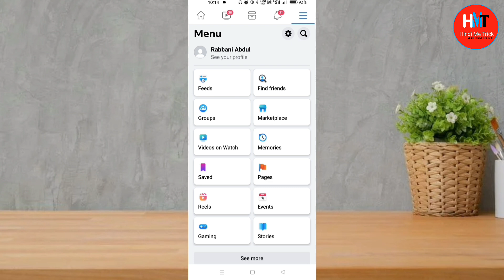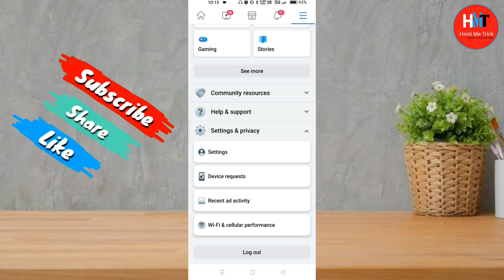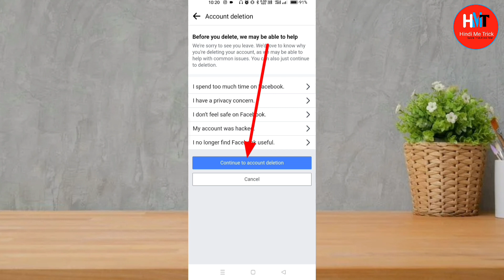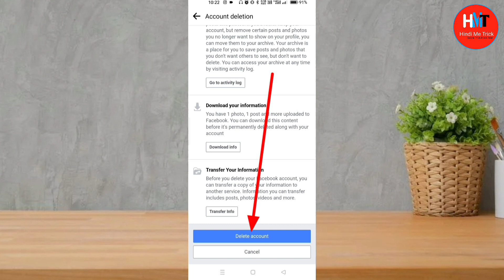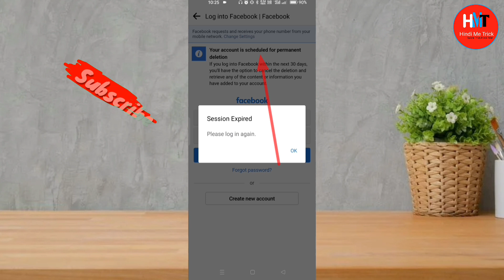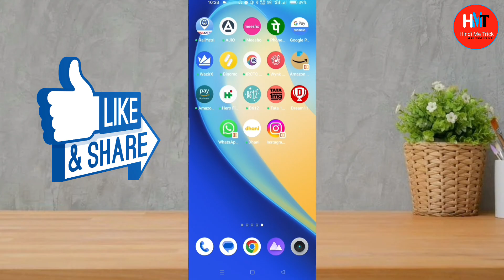Facebook account delete kaise kare | How to delete facebook account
Facebook account delete kaise kare | How to delete facebook account | Facebook account delete | Hindi Me Trick

Doston aaj ki iss video me maine bataya hai aapko Facebook account permanently delete kaise karte hain.

Cover topics:-
1. Facebook account delete kaise kare
2. How to delete facebook account
3. Facebook account delete
4. Facebook account permanently delete
5. Facebook account permanently delete kaise karen
6. Facebook account permanently delete kaise kare
7. Facebook account delete kaise kare permanently
8. Facebook account delete karne ka tarika
9. Facebook account delete kaise kare 2023
10. Facebook account delete permanently
11. Facebook account delete kaise kare new update
12. Facebook account delete kaise kare hamesha ke liye
13. Facebook account delete kaise kare agar password bhul gaye
14. Facebook account kaise band karen
15. Facebook account kaise delete kare
16. How to delete facebook account permanently
17. How to delete account on Facebook
18. How to delete account permanently on Facebook
19. Delete facebook account
20. Facebook account delete kaise karen
21. Delete facebook account permanently
22. How to delete facebook id permanently
23. Fb account delete kaise kare
24. Fb id delete kaise kare
25. Fb account kaise delete kare
26. How to delete facebook account 2023
27. Facebook ka account kaise delete kare
28. Apna facebook account delete kaise kare
29. Mobile se facebook account kaise delete kare
30. Facebook account delete kaise kare in hindi